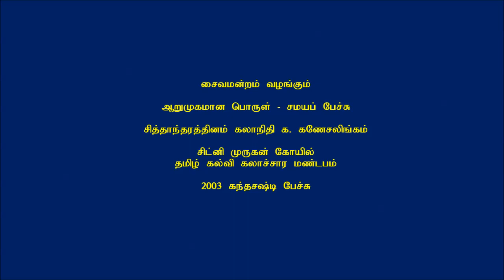Aarumugamana Porul Dr K Ganeshalingam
This video shows the recording of a Saiva religious speech entitled Aaruugamana Porul by Dr K Ganeshalingam held at the Sydney Murugan Temple Tamil Educational and Cultural Hall during 2003 Kantha Sasdi festival.